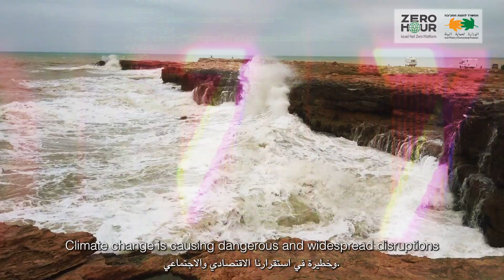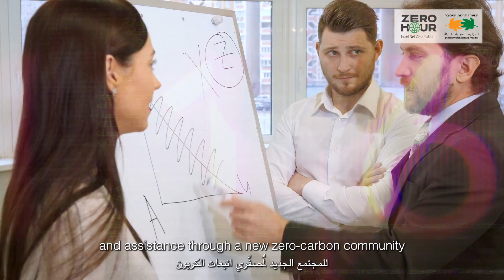"Zero Hour" - the Israel Net Zero Platform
A professional Israeli infrastructure for determining targets for reducing greenhouse gas emissions.
المشروع التطوعي لنصب أهداف تخفيض انبعاث غازات الدفيئة وتسجيل الانخفاض وتقديم التقارير الدورية مع التعهد بالوصول إلى صافي الانبعاث الصفري بحلول عام 2050